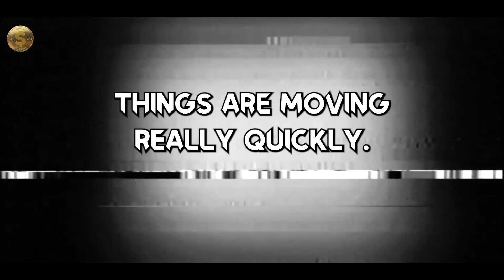WARNING ENTREPRENEURS! DO NOT ALLOW THIS TO AFFECT YOUR MOMENTUM....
The Holiday Season is Approaching! Around this time of the year their tends to be lots of distractions thanksgiving, Christmas, Halloween ect. In this video I will give you wise advice on why you should stay focused!